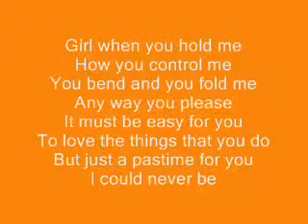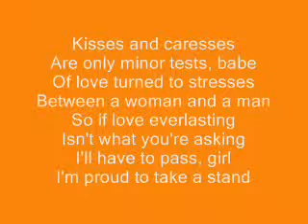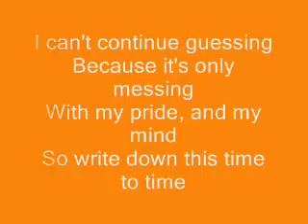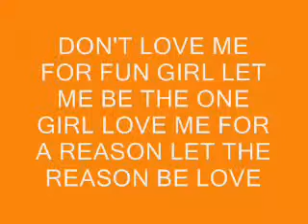Love me for a reason boyzone "A Conforme to Remember" （えじぇⒿけ）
Description revoked access by watcher.